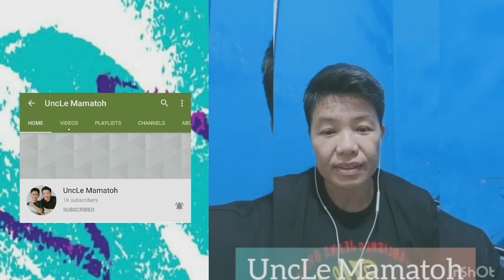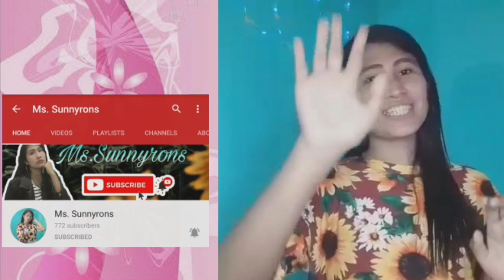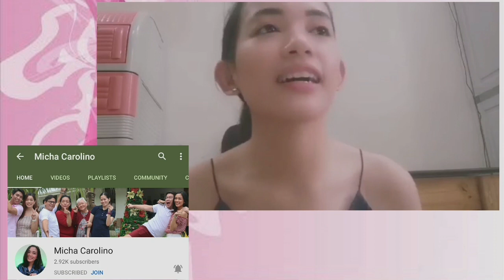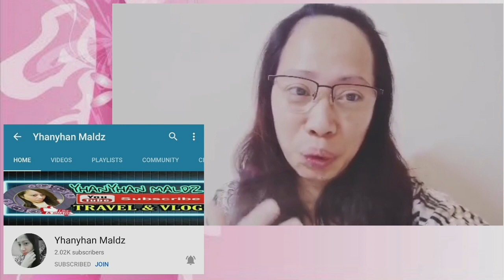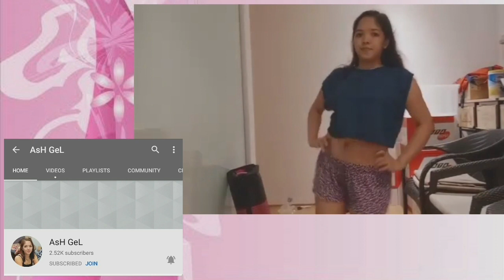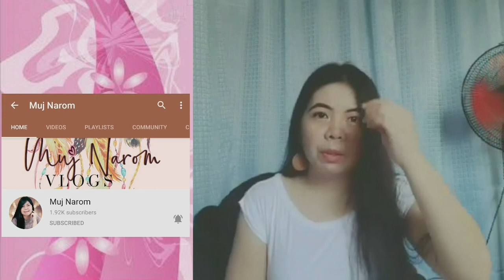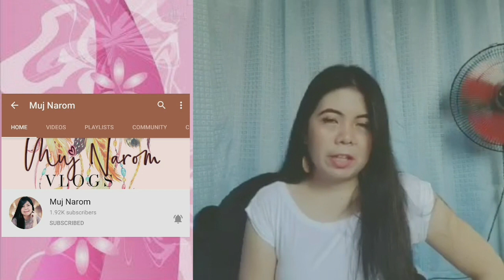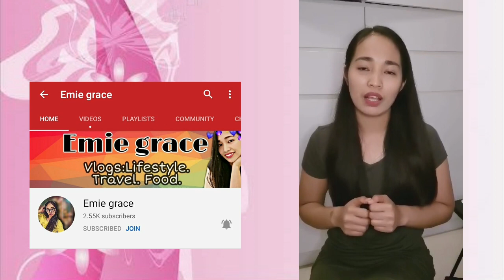MONETIZATION MESSAGES FROM MY FAMILY AND FRIENDS| Shirley Parks Vlogs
After ng ilang buwan na puyatan finally I made it guys.